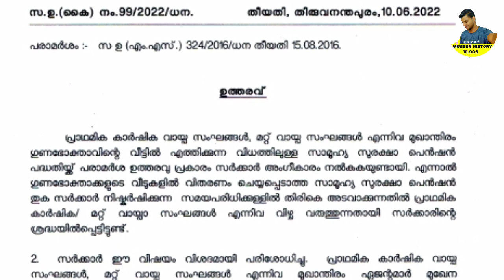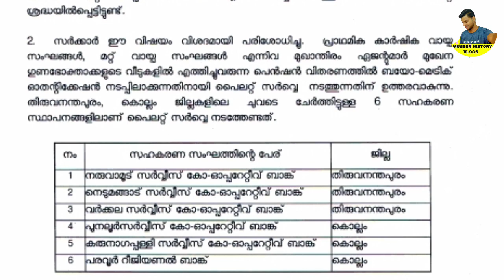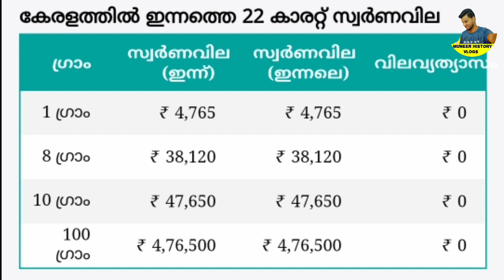tomorrow announcement 20/6/22, നാളെ ഭാരത് ബന്ദ്,നേരിടാൻ പോലീസ് , മംഗല്യ പദ്ധതി ,pention distribution